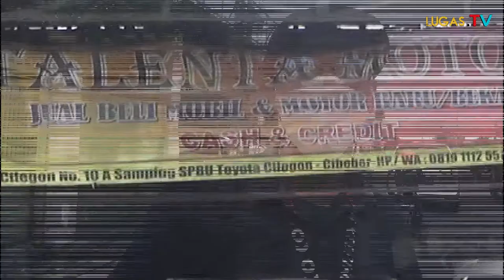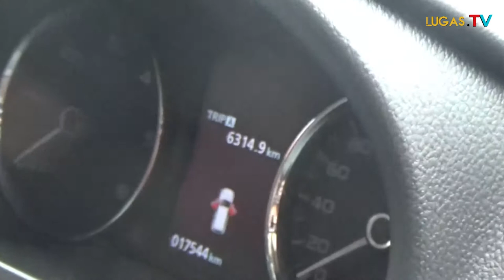Selama Pandemik Covid-19!! Showroom ini Tetap Bertahan,Tonton